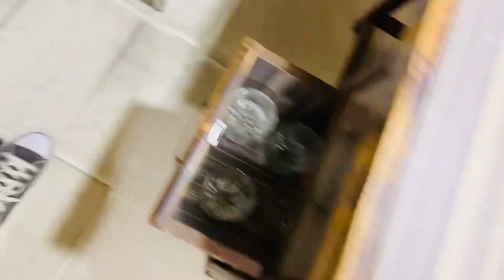Reharsal Mein Aj Naya Scene On Hogya 😱 || Vlog With Dad || Meeting In PPHI Sindh With Dad❤️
Vlog no:-40